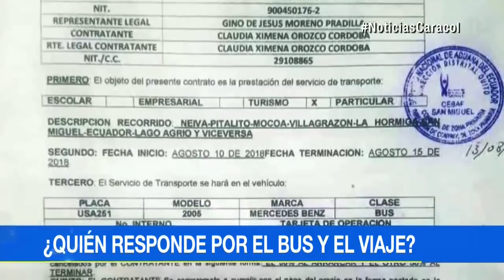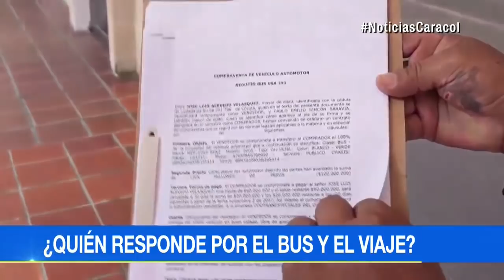Así habría sido plan para llevar droga a Ecuador en bus que se accidentó | Noticias Caracol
Cada día se conocen más revelaciones sobre caso del accidente que dejó 23 muertos. El vehículo había salido de Cali en supuesto recorrido turístico gratuito.